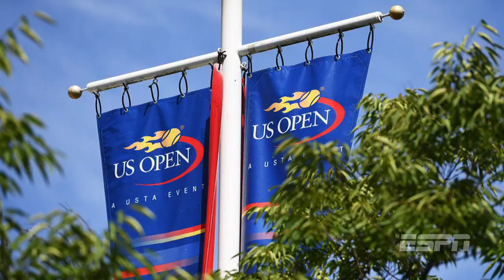TUDO o que você precisa saber sobre o Australian Open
Mari Spinelli e Renan do Couto trazem TUDO o que você precisa saber sobre o Australian Open! Você acompanha o primeiro Grand Slam do ano com EXCLUSIVIDADE nos canais ESPN e todas as quadras no WatchESPN!

Veja mais em ESPN.com.br e no ESPN App!